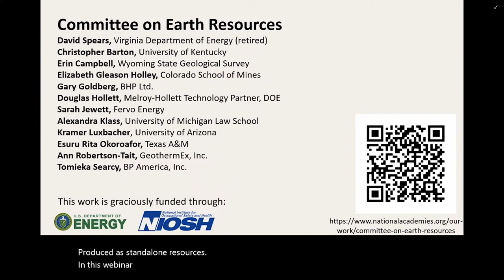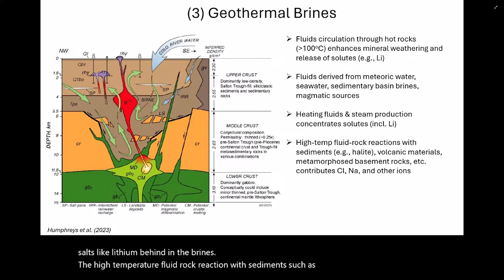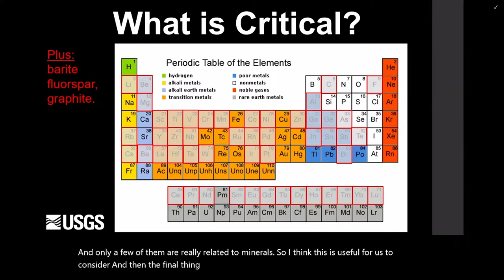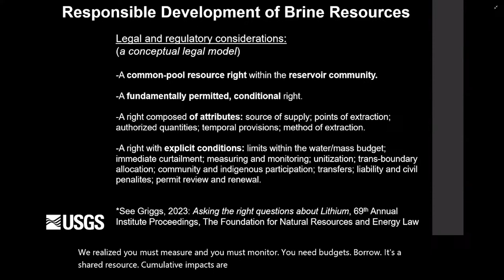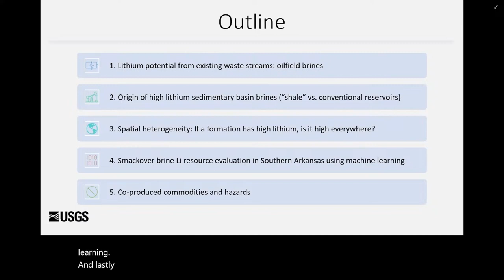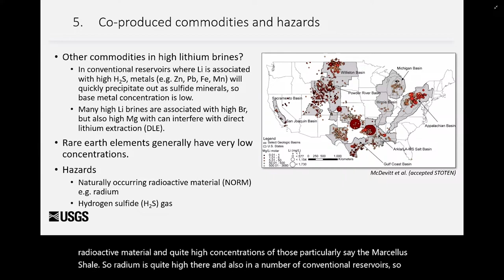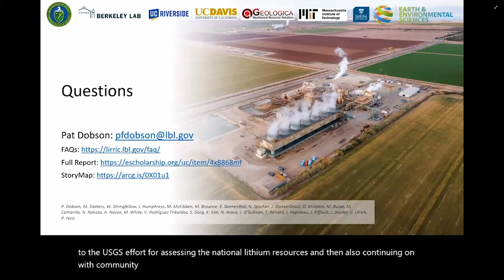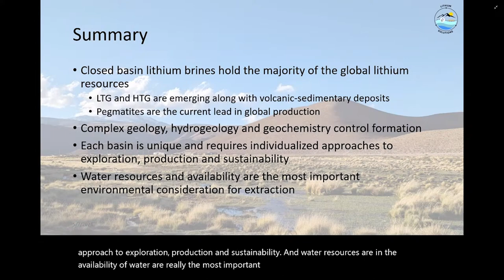Brines as a Resource for Critical Minerals: Part 1